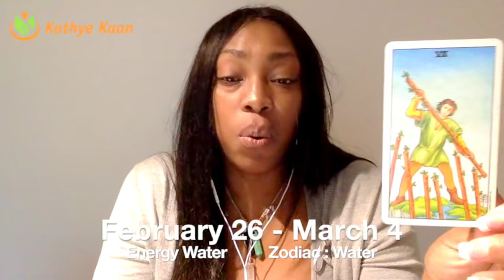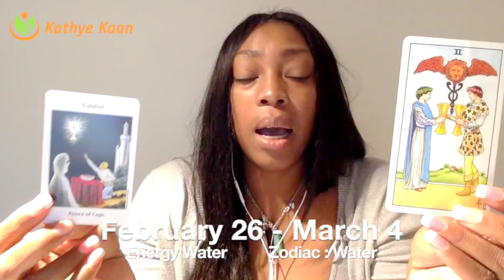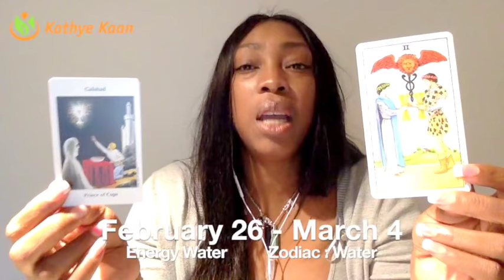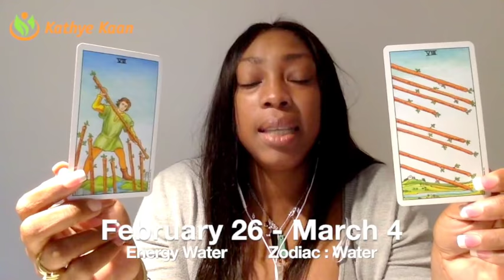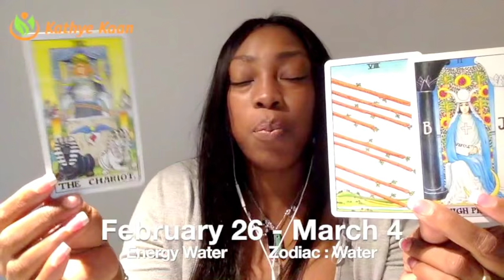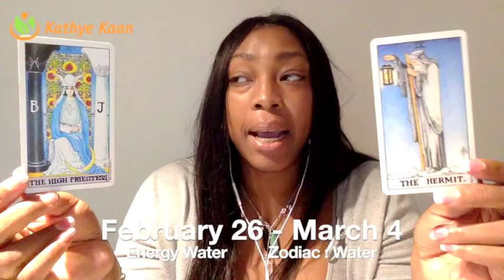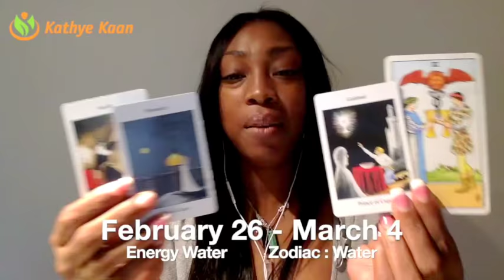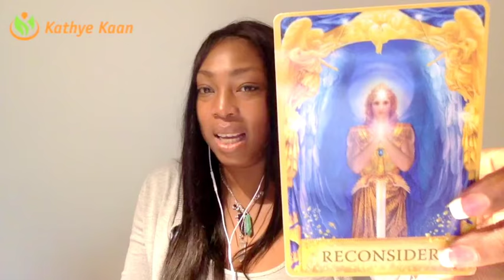OPHIUCHUS Weekly Reading Tarot Psychic Horoscope | Week 09 | 26 FEBRUARY - 4 MARCH